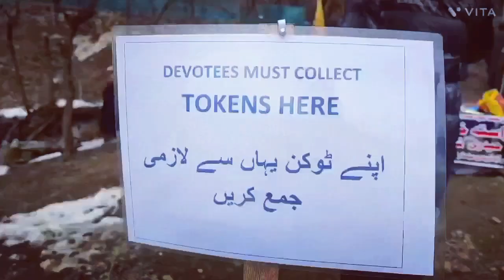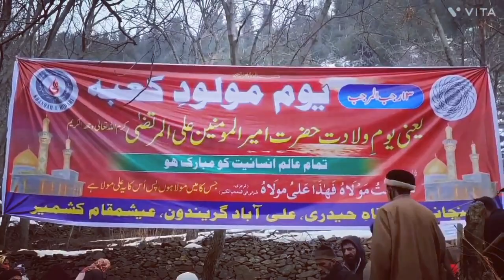حضرت علی علیہ السلام کی ولادت باسعادت کی مناسبت سے خانقاہ حیدری پر تقریب منعقد، ہزاروں لوگوں کی شرکت